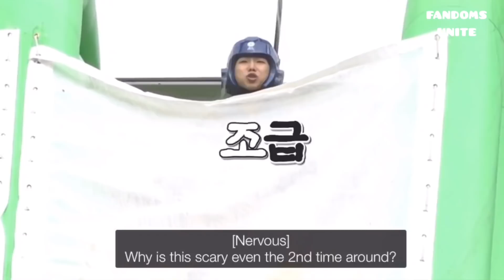bts editors treating bts like babies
Truth is.. I would probably baby them even more than the editors already do.